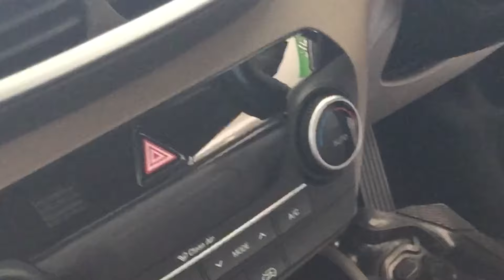New Hyundai Tucson (2024) - Luxury SUV|interior & exterior and Sound Details.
2024 hyundai tucson sel
convenience
2024 hyundai tucson hybrid
2024 hyundai tucson review
2024 hyundai tucson sel
2024 hyundai tucson hybrid
ultimate awd
2024 hyundai tucson limited
black
2024 hyundai tucson limited
2024 hyundai tucson facelift
2024 hyundai tucson se fwd
2024 hyundai tucson htrac
2024 hyundai tucson
2025 hyundai tucson
2024 hyundai tucson limited
2024 hyundai tucson hybrid
2023 hyundai tucson
2024 hyundai tucson hybrid
limited
2024 hyundai tucson sel
2022 hyundai tucson
2025 hyundai tucson hybrid
2024 hyundai tucson sel
convenience
2024 hyundai tucson
2025 hyundai tucson
2024 hyundai tucson limited
2024 hyundai tucson hybrid
2023 hyundai tucson
2022 hyundai tucson
2020 hyundai tucson
2021 hyundai tucson
2017 hyundai tucson
2019 hyundai tucson
2024 hyundai tucson sel
convenience
2024 hyundai tucson
2024 hyundai sonata
2024 hyundai palisade
2024 hyundai palisade calligraphy
2024 hyundai elantra
2024 hyundai santa fe
2024 hyundai kona
2024 hyundai ioniq 6
2024 hyundai sonata hybrid
2024 hyundai tucson hybrid
2024 hyundai tucson price
2024 hyundai tucson invoice
price
2024 hyundai tucson hybrid n
line
2024 hyundai tucson hybrid
price
2024 hyundai tucson limited
2024 hyundai tucson plug-in
hybrid
2024 hyundai tucson sel
2024 hyundai tucson hybrid
limited
2024 hyundai tucson reviews
2023 hyundai tucson
2024 hyundai tucson
2024 hyundai tucson hybrid
2025 hyundai tucson
2023 hyundai tucson hybrid
2022 hyundai tucson
2023 hyundai tucson
configurations
2020 hyundai tucson
2021 hyundai tucson
2024 hyundai tucson limited
hyundai tucson price in
pakistan
hyundai tucson price in usa
hyundai tucson 2022
2hyundai tucson price